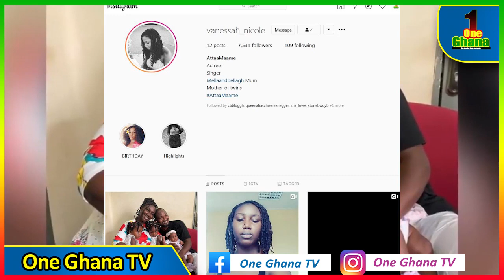Unless Funny Face marries me, I won’t go back – Vanessa speaks as over 7000 follows her on instagram